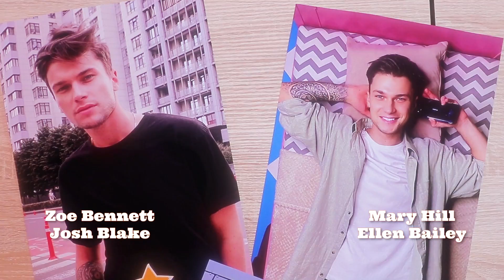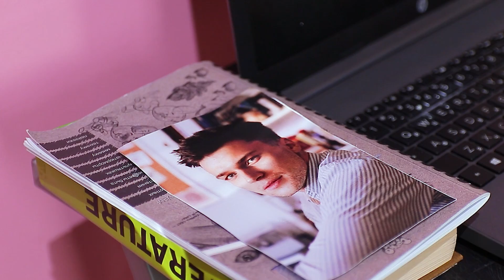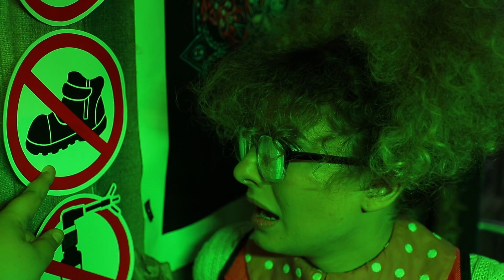Как стать популярной в колледже / Преображение Зоуи!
Что не сделаешь ради любви! Зоуи придется пойти на кардинальные меры - преображение. Но так ли легко из незаметной девчонки стать самой популярной в колледже?